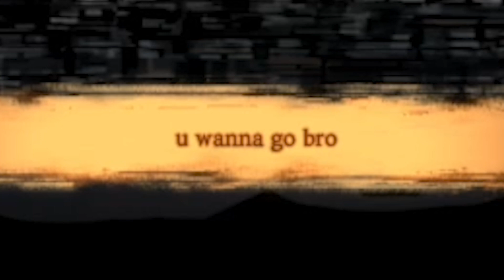LIBRARY OF SHIORI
shiorin library of ruina
Live2D by me!!